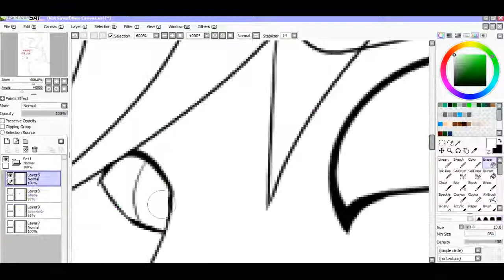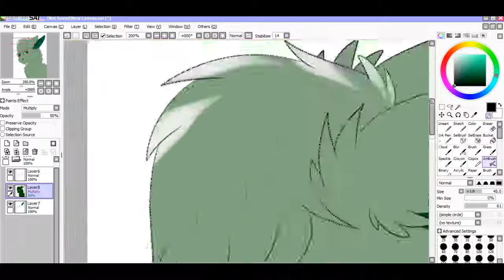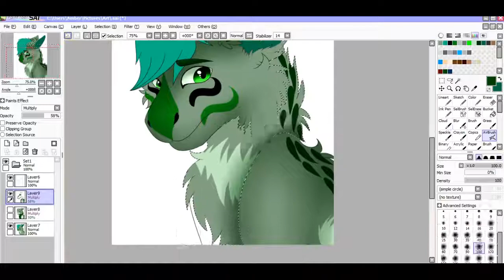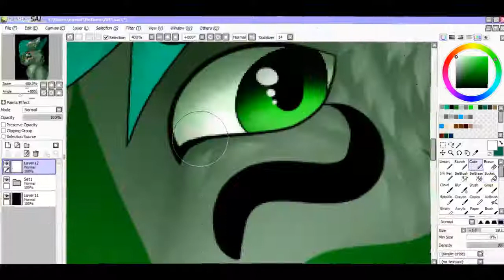Secrets - Speedpaint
Maria Mena - Secrets